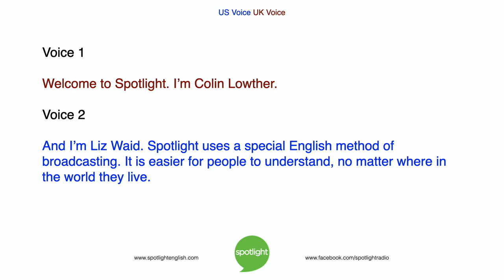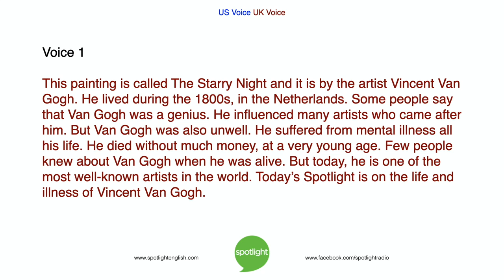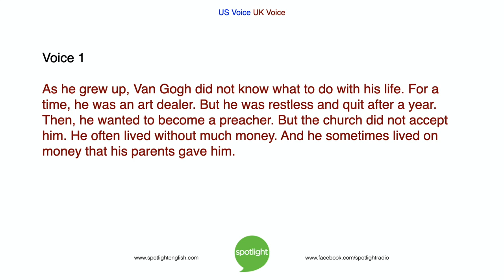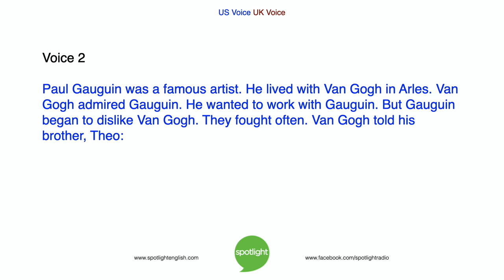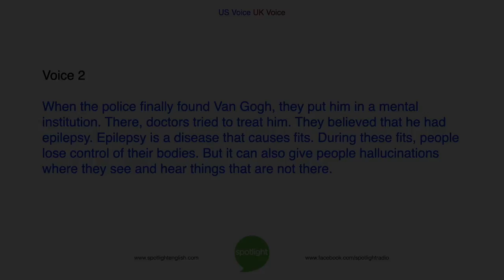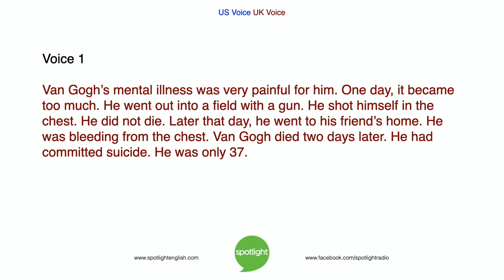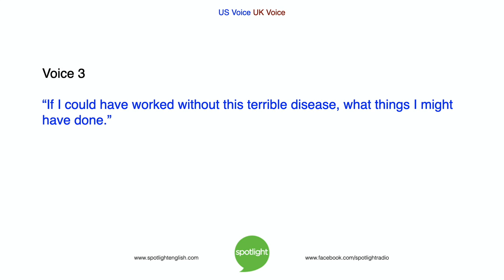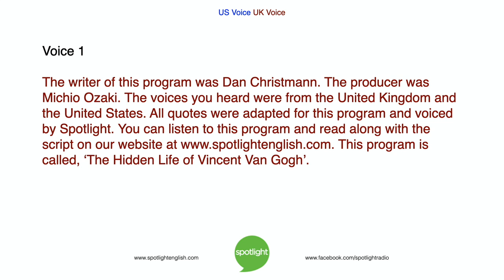The Hidden Life of Vincent Van Gogh | practice English with Spotlight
What makes an artist great? Colin Lowther and Liz Waid look at the Dutch artist Vincent Van Gogh. He was not famous during his lifetime. In fact, he suffered from mental illness. But did this mental illness influence his art?